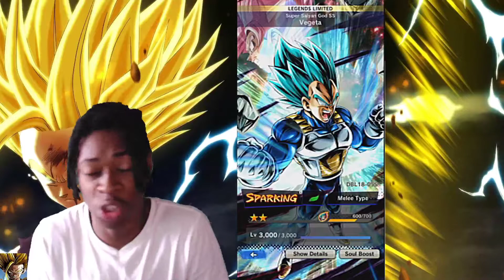THE BOWERFUL JOJO OF LEGENDS LF VEGETA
WE are using the new LL vegeta in legends and even tho im not a vegeta fan this card is pretty fun .Like goal is 10 also Sub if ya not already.socials will be down below